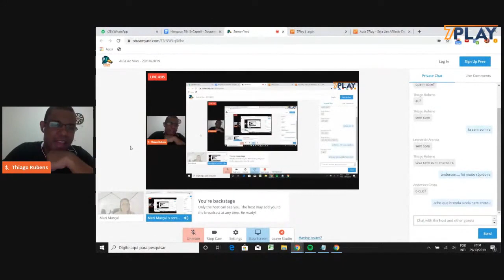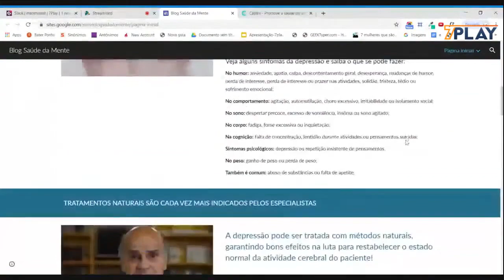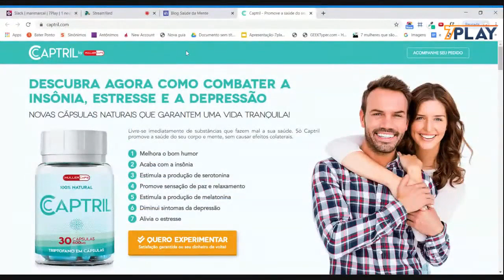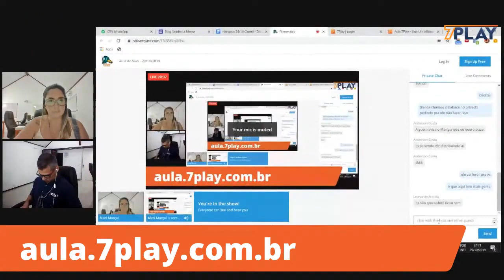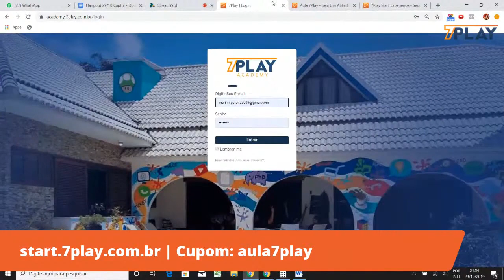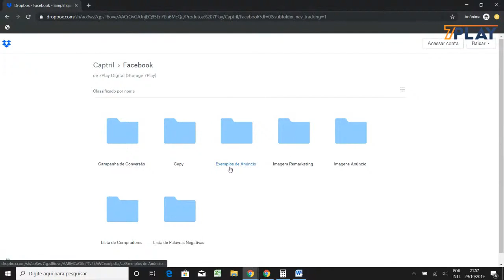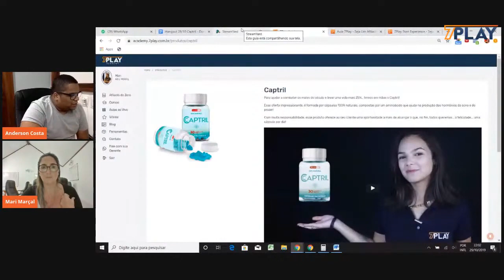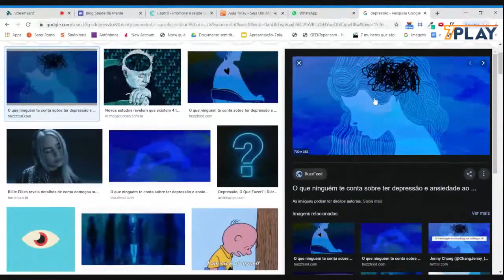Aula ao Vivo - 29/10